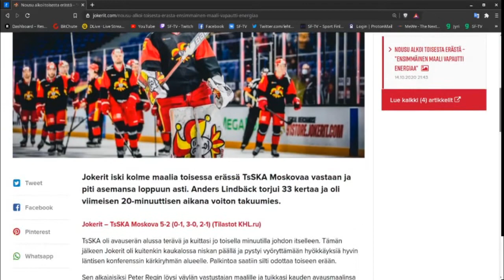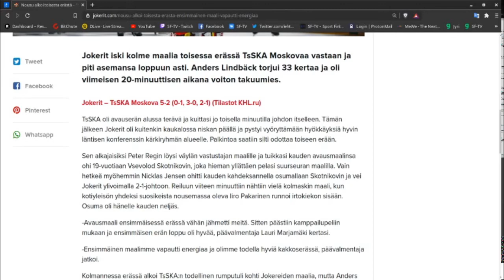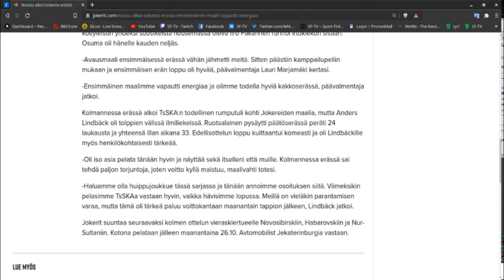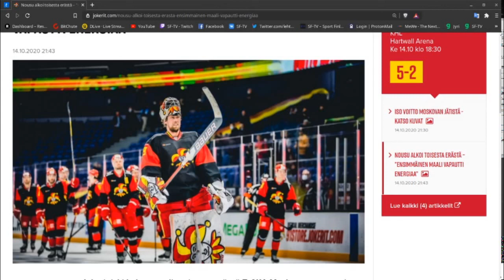Jokerit vs TsSKA Analyysi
Lyhyt analyysi kovasta pelistä jossa jokuue on selvästi parantanut Maanantaista ja voit myös kuunnella analyysin